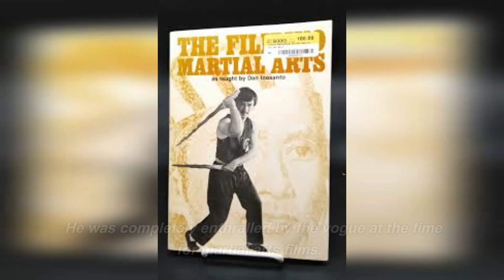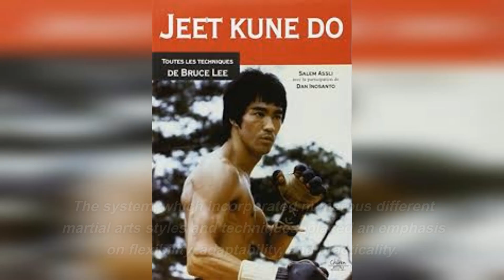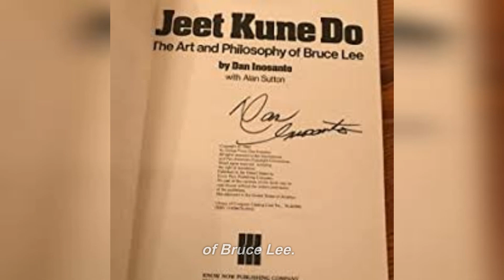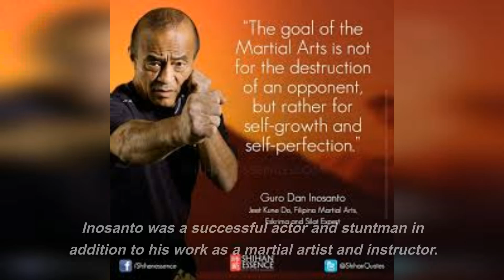"The Unbreakable Bond: Exploring the Legendary Friendship of Bruce Lee and Dan Inosanto"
In this captivating video, we delve into the remarkable friendship between two martial arts legends, Bruce Lee and Dan Inosanto. Join us as we embark on a journey to uncover the depths of their unbreakable bond and explore the profound impact they had on each other's lives and the world of martial arts.

Discover the origins of their friendship, forged through their shared passion for martial arts and their relentless pursuit of knowledge. Witness how their friendship flourished, as they trained together, exchanged techniques, and challenged each other to reach new heights of skill and understanding.

Through rare footage, interviews, and anecdotes from those who knew them best, we gain insights into the unique dynamic between Bruce Lee and Dan Inosanto. We explore the invaluable contributions they made to each other's martial arts styles, with Lee teaching Inosanto about Jeet Kune do and Inosanto teaching Lee "Kali" the Filipino martial arts.